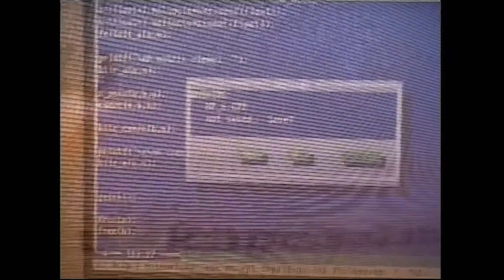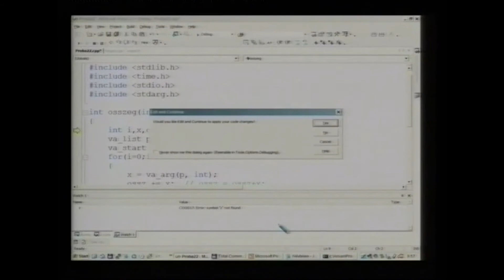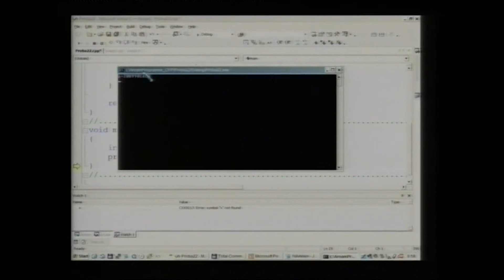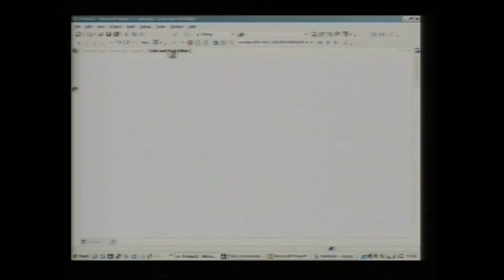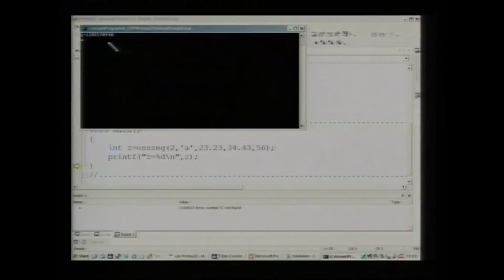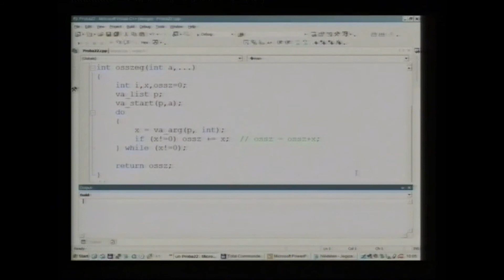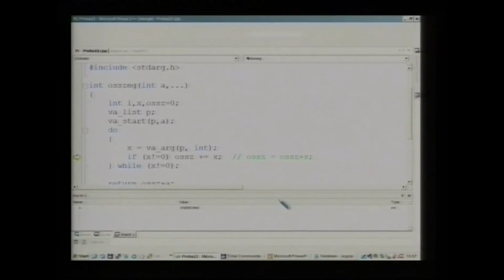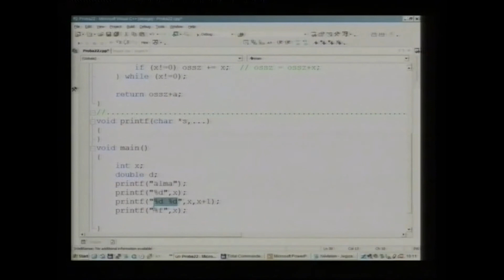Programozási nyelvek /2006.04.04./ Változó paraméterszámú függvények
Programozási nyelvek – informatikai magazin
Kész.: Hornyák Zoltán, Varga Ferenc